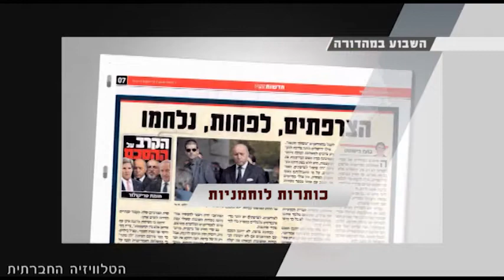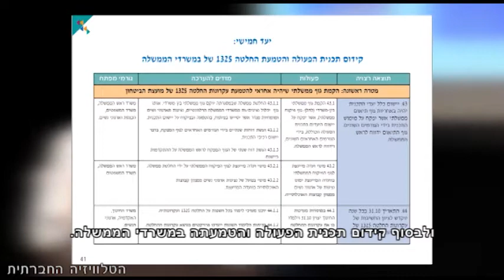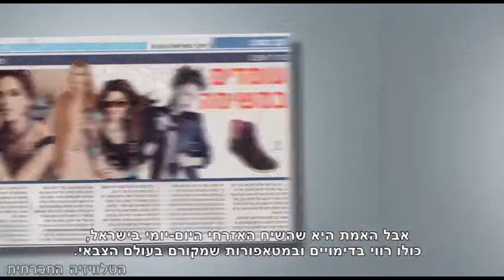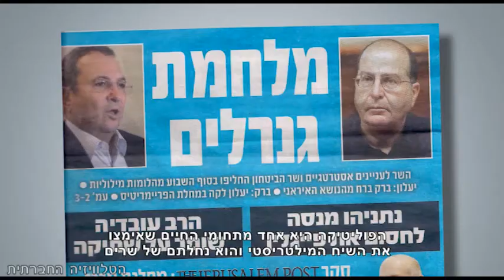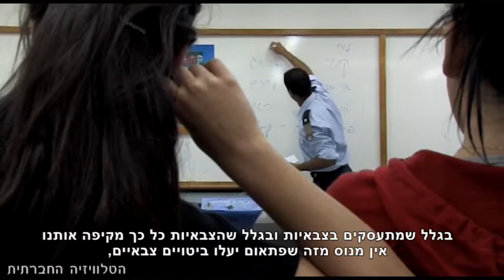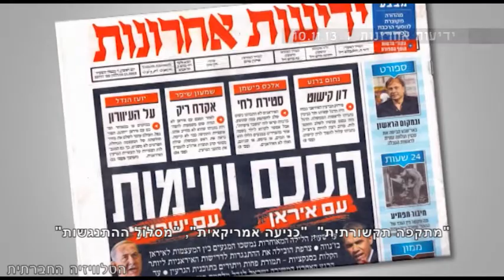סדר חברתי 13/11/2013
השבוע בסדר חברתי: החלטת ממשלה להקמת יישוב יהודי - על הריסות עתידיות של יישוב בדואי. ארגוני נשים הגישו לממשלה תוכנית פעולה ליישום החלטת האו"ם 1325. על השפה הצבאית שמחלחלת לשיח היום יומי שלנו .כותרות מיליטריסטיות במרבית העיתונים ביחס להסכם עם איראן . הזמנה לדיון במהלך סוף השבוע - לשבירת המיתוסים בנוגע לפצצה גרעינית.